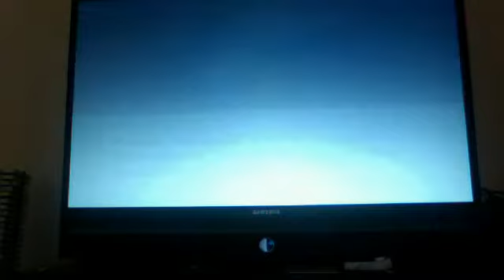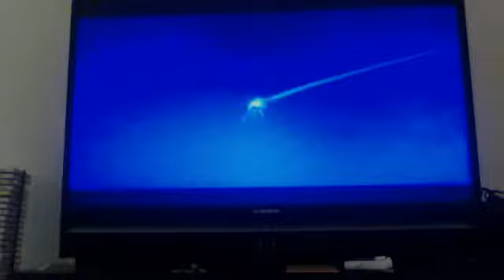Super Mario Galaxy Versus, Part 1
...And so, the versus begins!